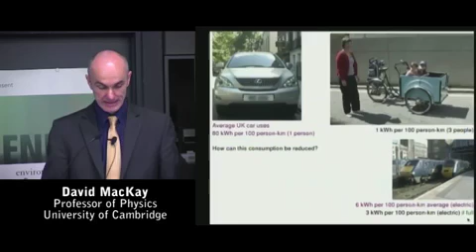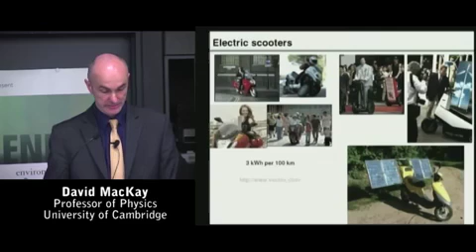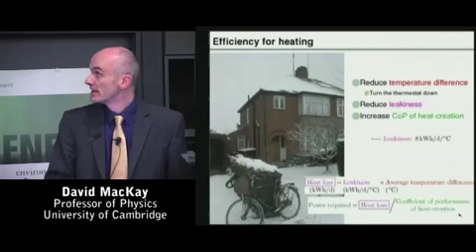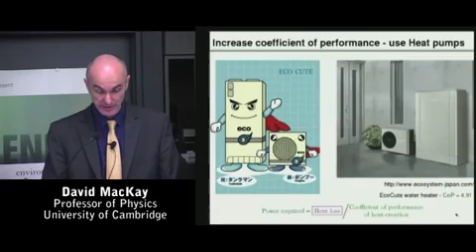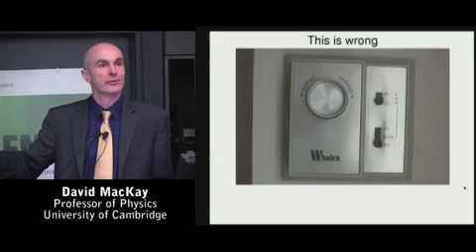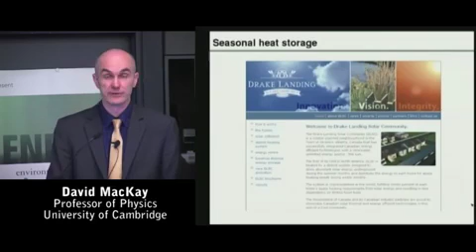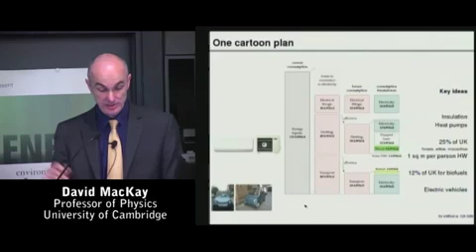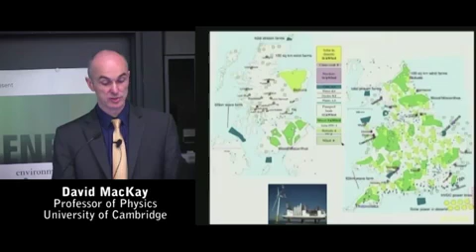David MacKay: Sustainable Energy - Without the Hot Air (pt. 3/5)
"There's this astonishing technology called, 'Read Your Meters.' This has had the biggest effect on my life, of all the technologies I've tried."

David MacKay, chief scientific adviser to the UK Department of Energy and Climate Change and professor of Physics at the University of Cambridge, discusses his book: "Sustainable Energy - Without the Hot Air."

Recorded April 2, 2010 | Northwest Laboratories | Harvard University